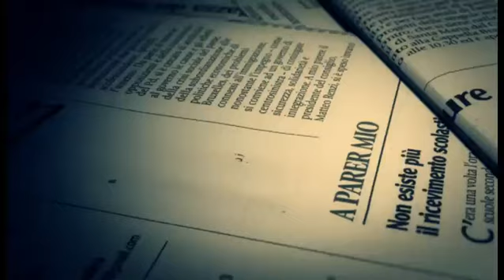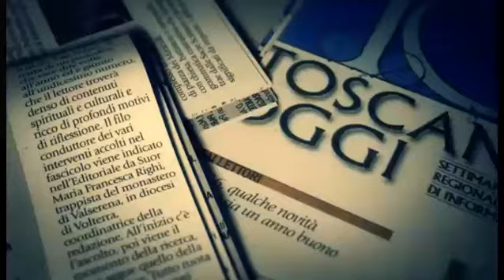Password del 28-07-2019